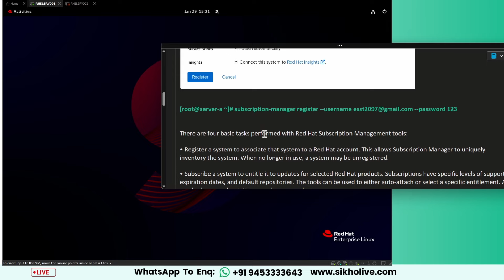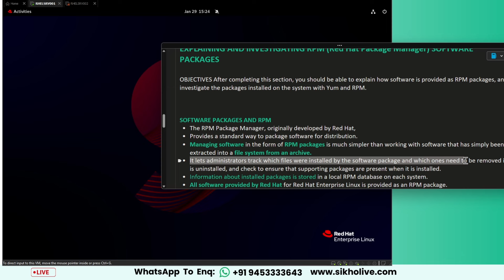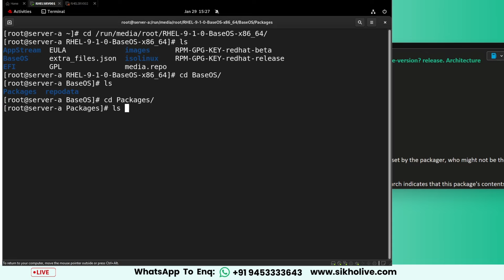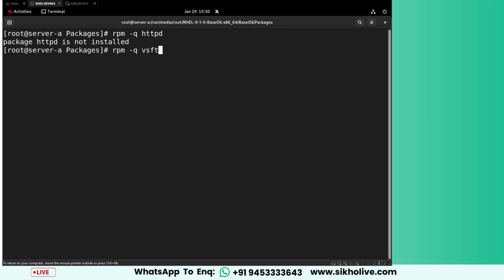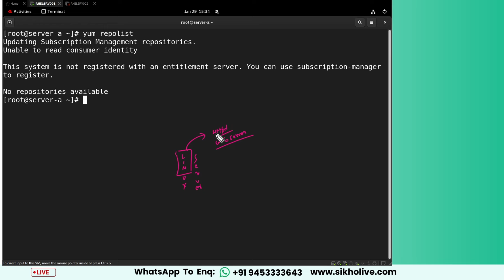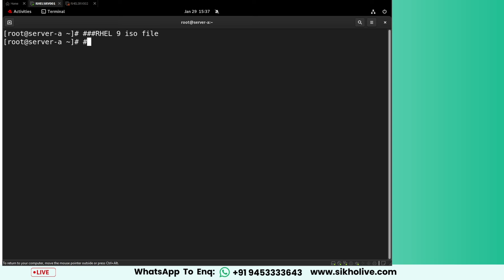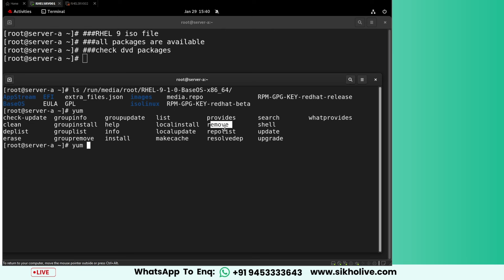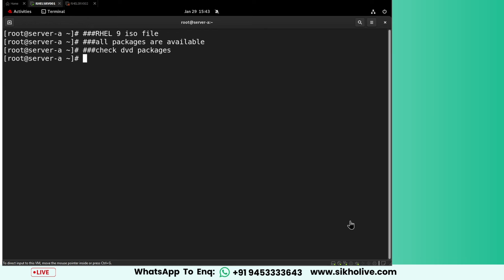RHCSA: Mastering Package Management: Installing and Updating Software in Redhat Linux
Educator [Mr. Shesh Chauhan]11+ Yrs of Experience !  Founder@sikholive